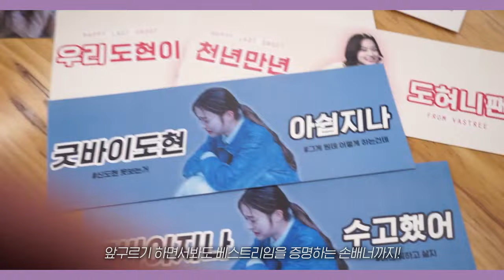[본격 덕질 vlog] 베스트리의 은밀한V 멸망 마지막 촬영장 방문기!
[VAST VLOG]

굿바이 나지나, 수고많았도현💜

베스트리의 시선으로 담아낸
'어느 날 우리 집 현관으로 멸망이 들어왔다' 마지막 촬영장 브이로그!

훈훈함 속에 마무리 된 현장, 지금 바로 PLAY▶